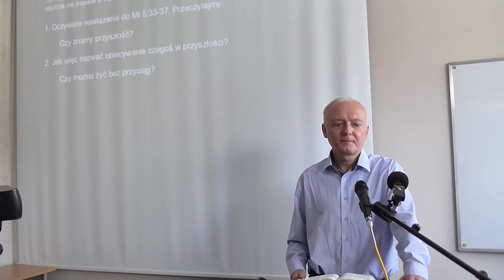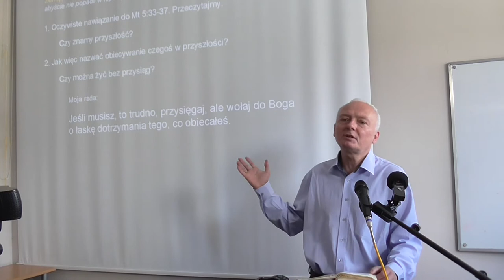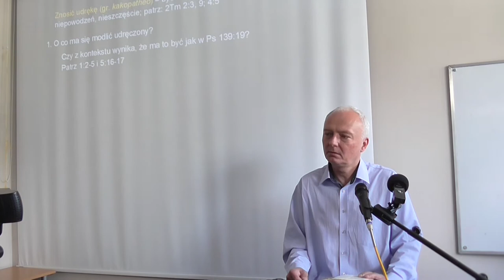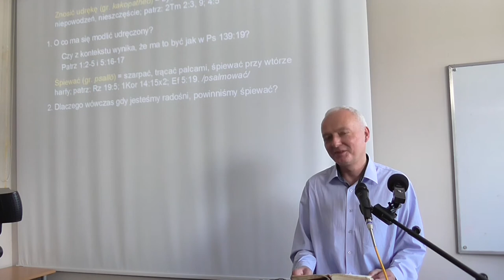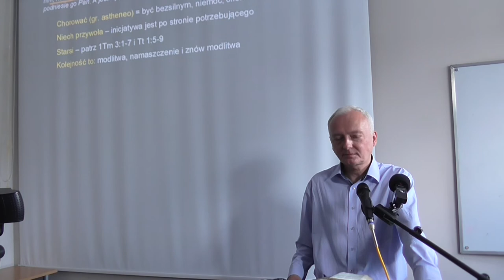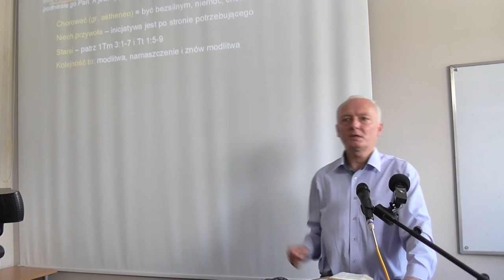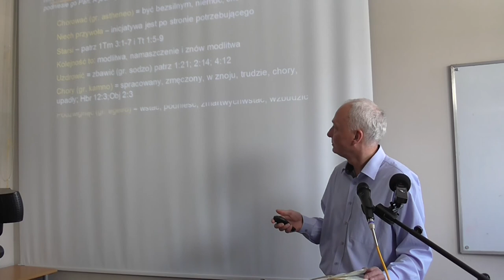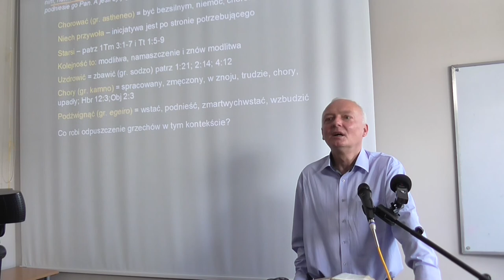Praktyczny wyklad Nowego Testamentu List Jakuba Marek Handrysik cz13